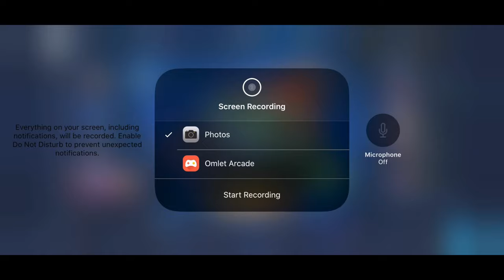Chang,e gameplay | Mobile legends (FULL GAMEPLAY)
HEY SO this will be my last upload i will be back i just need some rest. BUT DON,T WORRY i will be back there are some other videos i didnt upload it takes days to upload a video also i need to download and update stuff in m iphone so yeh need that to be sorting out. so yeh i will be gone you all might not see me comment your other vids you know taking a visit by other channels but i need to take a break for now i will be back.

OH ALSO THIS VIDEO NOT CROP OR CUT except the music i added in which i dont turn on in game music YEH so this a full video

IF YOU ENJOY THIS VIDEO MAKE SURE LEAVE:
A LIKED👍

Music in vids:
Joakim karud: